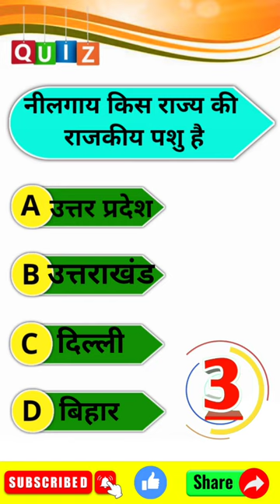gk question|gk question answer|gk hindi| नीलगाय किस राज्य की राजकीय पशु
नीलगाय किस राज्य की राजकीय पशु है
नीलगाय शॉट वीडियो
नीलगाय
नीलगाय वीडियो
Gk Hindi
Gk Hindi Question
Gk masti
gk question masti
qk question
Gk question answer
Gk question
Gk questions
Questions
Questions answered
Gk questions answered
Questions answer
Hindi gk questions answer
No_1Gk Question
no1gk question
Shorts gk
Shorts
Gk question answer hindi mein
hindi mein question answer
hindi mein question
gkd video
quiz video
answer hindi mein
quiz video hindi mein
quiz video hindi mein question answer
question answer English mein
today gk
shorts gk question answer
gk in hindi mein question
gk in hindi questions
questions answered
no1gk
gk wale questions
viral video
shorts video viral
tranding trandingshorts video viral
shorts
short
video viral
question answer wala
gk question question question question question question
gk video
gk question and answers
gk hindi
today gk
GK
Gk quiz and answer
Yt shorts video
Yt shorts video hindi
Yt shorts
Gk videos
Gk question
Gk Hindi
Gk questions
no_1gk
No_1Gk
जी के वीडियो हिंदी में
जिसे वीडियो
न्यू जीके वीडियो
 वीडियो
shorts video
shorts video gk
Gk quiz
Gk quiz and answer video
Gk quiz videos
Hindi question answer video
Hindi Me gk quiz
Hindi me Gk
Hindi Gk
hindi gk
number 1 GK question video
100 GK question
GK vs GS
Gk sawal
gk sawal
gk video vision
IAS interview GK
gk wala
gk wala question
gk wala video
gk wala question answer
gk study
UPSC interview GK
gk walah
gk hindi
gk hindi question
gk halka halka
gk science
small GK video
GK video in English
gk adda
GK video in Hindi
gk person
gk point
gk youTube channel
Gk YouTube channel
Gk question pages
Gk new question
Gk zone
gk zero se
gk zero to hero
gk zoological
gk zoology
gk new question
gk zero level se
GK video question and answer 2020
GK video PDF
GK video full expression
gk quiz
Gk Question
general knowledge video
gk zero se genius tak
gk zero se genius
general knowledge video 2022
general knowledge
Gk quiz question
Gk
Gk quiz question
जीके वायरल क्वेश्चन
जेके वीडियो हिंदी
सामान्य ज्ञान वीडियो
जीके क्वेश्चन
Gk question 2023
Gk Quiz
2022 जीके
2022 Gk
हिंदी जीके क्वेश्चन 2022
हिंदी जीके क्वेश्चन 2023
GK VS GS
GK Question
Question answer
GK question Hindi
GK question Hindi 2022
GK question Hindi 2023
GK question Hindi mein
GK question Hindi me
new GK question video
GK question video 2022
GK question video 2023
interesting GK question 2022
GK question in English 2022
number one GK question
Bhartiya Samanya Gyan video
Bhartiya Samanya Gyan
interview hindi gk
Gk question answers hindi english
Gk question answers hindi english mein
Gk question answers hindi english mein video
Gk Question|Gk quiz wale video
Gk Question hindi wala
Gk Questions and answer video hindi medium
Gk Question english English
Gk Question English medium
Yt channel question shorts
gk gs
gk afroz
gk live
Gk ada
100 Gk Question
Gk Question|Gk quiz
Gk hindi|General knowledge